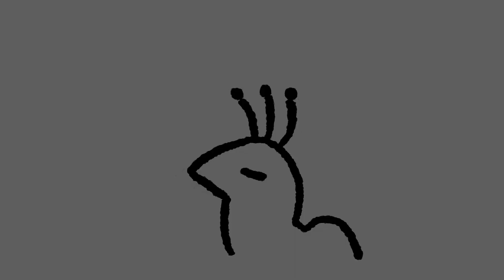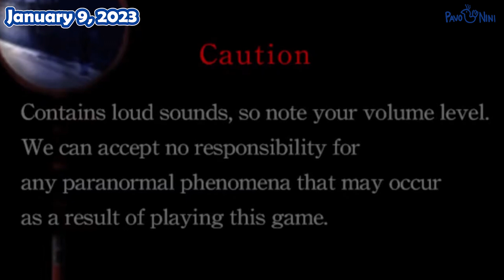I collected Reine screams again bc she's cute (Tsugunohi compilation)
I couldn't help it. My oshi is so fricken cute

【Stream source】Originally Aired: January 9, 2023

HOLOROOOO!

Work log: ahhhhhhhh I was super busy irl so I missed out on a lot of streams. Tbh, I wanted to do a short clip to gradually get back into the swing of things, but I saw this stream and felt like making another compilation of Reine noises. so I did lol.

I ended up adding more effects than I usually do. Tbh, this is probably the most I'll ever go (bc it's lowkey kinda time consuming lol).

I was going to put a spoiler tag on the thumbnail, but looking back at the original stream, I didn't actually clip any chapter endings so. yeah!
Decided to be a little goofy w the thumbnail, but might change it (or not) bc I'm not 100% satisfied w it.

Peacock video: Adobe Stock (Wheat field) , Enhanced License
Raindrop on window video: Adobe Stock (GCapture), Enhanced License